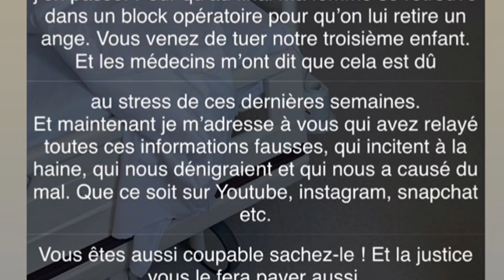JAZZ VIENT DE PERDRE SON 3ème ENFANT. SOUTENONS LA JLC FAMILY